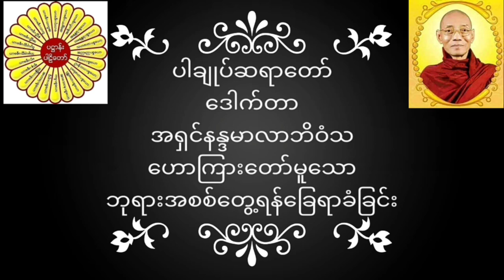ပါချုပ်ဆရာတော် ဒေါက်တာအရှင်နန္ဒမာလာဘိဝံသ ဟောကြားတော်မူသော ဘုရားအစစ်တွေ့ရန်ခြေရာခံခြင်း တရားတော်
ပါချုပ်ဆရာတော်ဒေါက်တာအရှင်နန္ဒမာလာဘိဝံသဟောကြားတော်မူသော ဘုရားအစစ်တွေ့ရန်​ခြေရာခံခြင်း တရားတော်